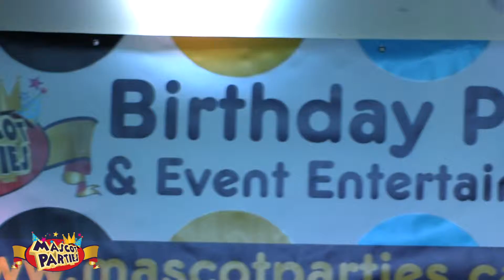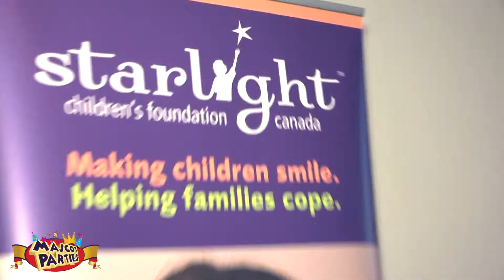We Do Kids Events!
Do you have an event with all kinds of exciting activities and prizes to give away and you want to make sure we capture EVERYTHING?!! Give us a call today!!

KG Productions and Films specializes in everything from small business ads to movie trailers to corporate training videos! We shoot beautiful weddings, music videos, and events with nothing but professional 1080p HD quality. Give us a call today! 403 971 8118